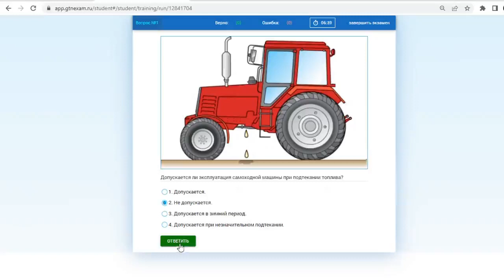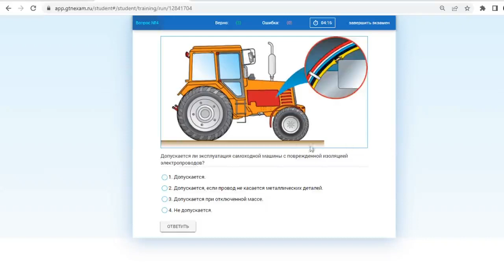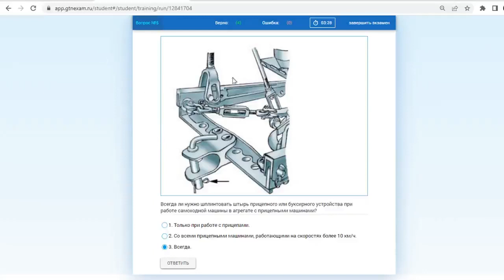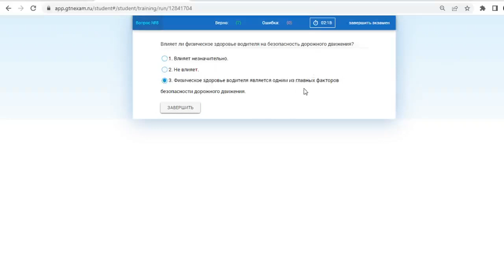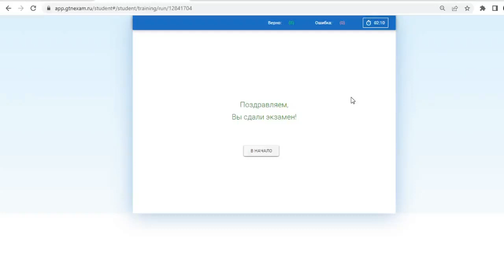Категория С Билет № 1. Экзамен на трактор.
Билет № 1 категория С. Экзамен на трактор.